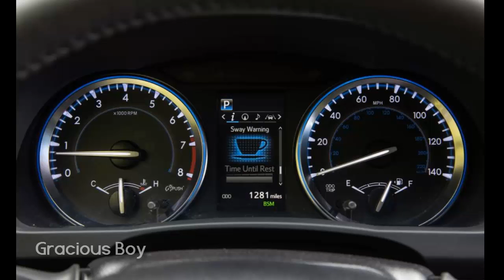New Cars Toyota Highlander 2017, Best Photo Preview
2017 Toyota Highlander
Same popular dish now with a touch more zest.

Latest car 2017 that will be marketed to the world, this is the figure of the car Toyota Highlander most recent 2017. A collection of the latest photo review of toyota cars.